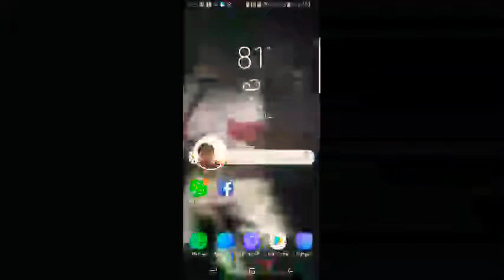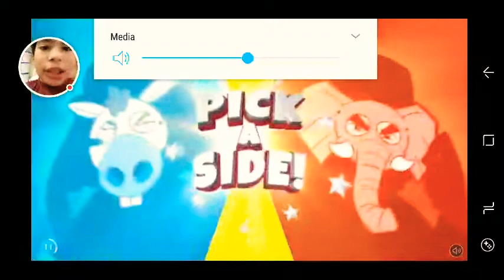Earn to die part 1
Earn to Die 2